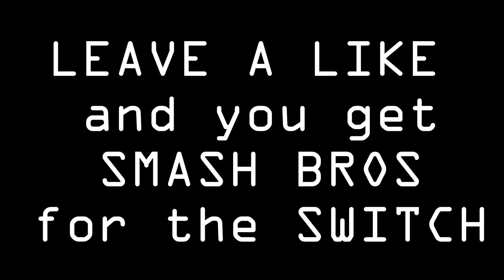EPIC FINALE BETWEEN MARIO AND SONIC.EXE MARIO VS. SONIC.EXE - Ending [Super Mario World ROM Hack]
Welcome back to the finale episode of MARIO VS. SONIC.EXE! In this part we're facing our enemy! Get ready!